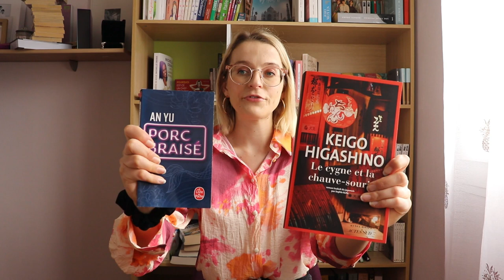PORC BRAISÉ ET CHAUVE-SOURIS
Un court roman chinois avec des inspirations de Haruki Murakami et le dernier polar de Keigo Higashino, que j'ai tous les deux beaucoup aimés.

Je porte:

- Chemise: Sahoma shop